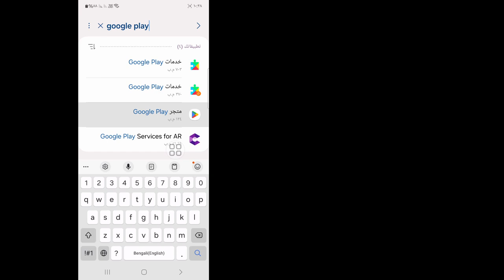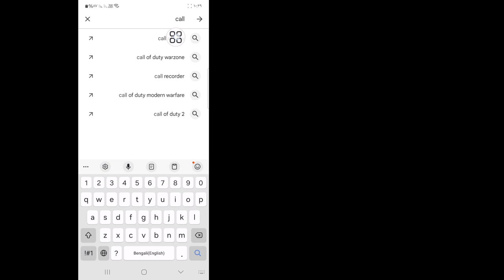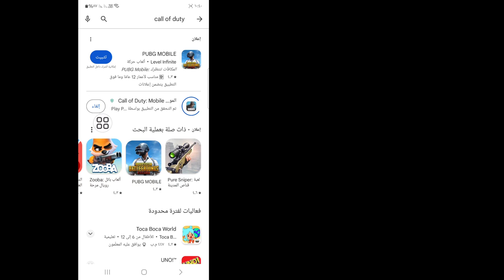Call of Duty Warzone Mobile جهازك غير متوافق مع إصلاح هذا الإصدار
ستشاهد في هذا الفيديو كيفية إصلاح مشكلة عدم توافق جهازك مع هذا الإصدار من Call of Duty Warzone Mobile.  لذا شاهد هذا الفيديو كاملاً، ثم يمكنك Call of Duty Warzone Mobile أن جهازك غير متوافق مع هذا الإصدار.

 آمل أن يكون هذا الفيديو مفيدًا لك.  لذا يرجى اتباع جميع خطواتي التعليمية بشكل صحيح والاشتراك في قناتي للحصول على المزيد من مقاطع الفيديو المفيدة.

 إذا كان لديك أي طلبات تعليمية، اسمحوا لي أن أعرف في التعليقات.  سأبذل قصارى جهدي لتلبية طلبك.